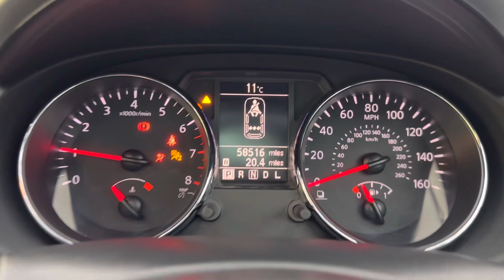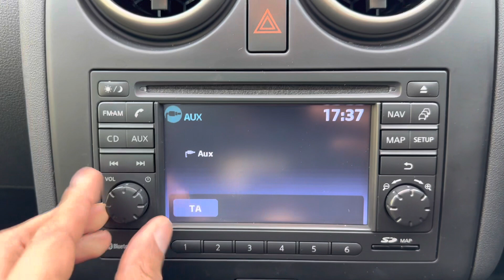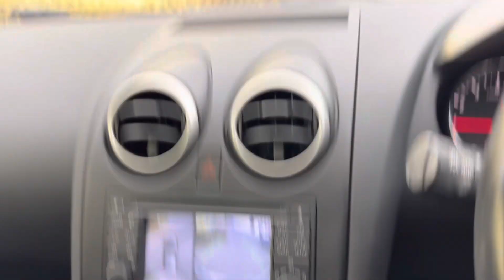Nissan Qashqai 1.6 360 SUV 5dr Petrol CVT 2WD Euro 5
EPS Cars brings you this stunning Nissan Qashqai 360, This lovely vehicle brings great fuel economy alongside power that is always readily available on demand. This vehicle comes with a complete service history from NEW with 8 Records in the Service Book (7 Nissan & 4 Independent), also JUST Serviced by ourselves with New Oil, Oil Filter, Air Filter, Pollen Filter, Spark Plugs. This vehicle is ready to drive away for 10,000 Worry Free Miles. Options Include: Airbags, Cruise Control, Fog Lights, Automatic Lights, Xenon Lights, Antilock Braking System, Central Locking, Tyre Pressure Monitoring System, Isofix Child Seat Mounting System, Distance Monitoring System, Anti Slip Control, Panoramic Camera, Rear View Camera, Alarm, Immobiliser, CD Player, Premium Audio, Satellite Navigation, MP3, Bluetooth Telephone, USB Audio, Multi Function Steering Wheel, Power Steering, Electric Windows, Electric Mirrors, Tinted Windows, Air Conditioning, Climate Control, Dual Zone Climate Control, Half Leather Seats, Roof Rails, Panoramic Sunroof, Alloy Wheels, Tiptronic Transmission. Buying from EPS Cars means you get options that suit you to purchase your next car. We can offer a video viewing and answer your questions without you needing to make the journey. Whatever way you prefer to buy, we can arrange a collection appointment or arrange to have the vehicle delivered to you where ever you are. All cars have an inspection but on top of this, will come with a 7 day money back guarantee for your reassurance and a NATIONWIDE warranty for 6 months. We also can help you with part exchanging your old vehicle and financing your new one.  As a family run business. We pride ourselves on our high level of service (which we have been awarded for) and as can be seen from our reviews and will be happy to answer any of your questions.